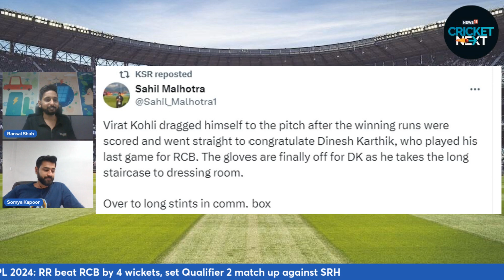IPL 2024 | RCB vs RR | Eliminator | Bengaluru Knocked Out After Suffering Defeat Against Rajasthan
Rajasthan Royals defeated Royal Challengers Bengaluru by 4 wickets to register a place in the Qualifier 2 where they will meet Sunrisers Hyderabad.

IPL 2024, IPL 2024 news, IPL 2024 updates, IPL 2024 schedule, IPL 2024 results, RR vs RCB, Virat Kohli, Sanju Samson, Faf du Plessis, Riyan Parag, Yashasvi Jaiswal, Glenn Maxwell, cricket news, cricket videos, cricket updates, cricket live updates, cricket